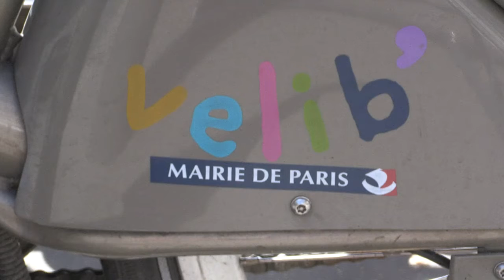Le marché des Vélib' attribué à Smoovengo aux dépens de JCDecaux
Le marché des vélos en libre service Vélib', confié à JCDecaux depuis dix ans, a été attribué au consortium franco-espagnol Smoovengo pour la période 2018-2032, a annoncé mercredi le syndicat mixte Autolib' et Vélib' Metropole, qui regroupe Paris et une centaine de communes partenaires. IMAGES ET SONORES.